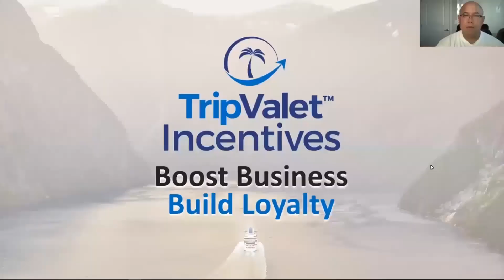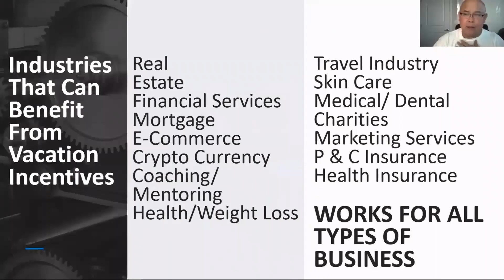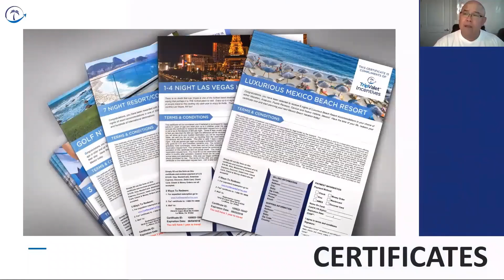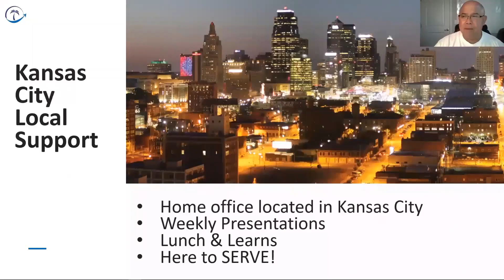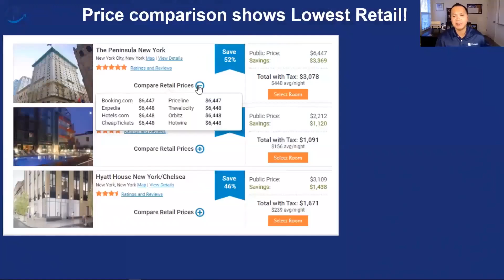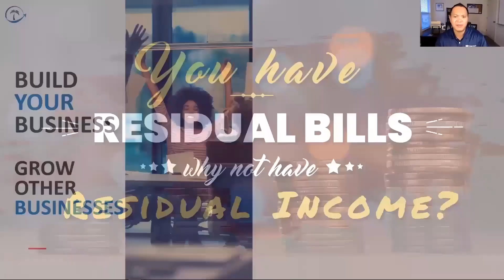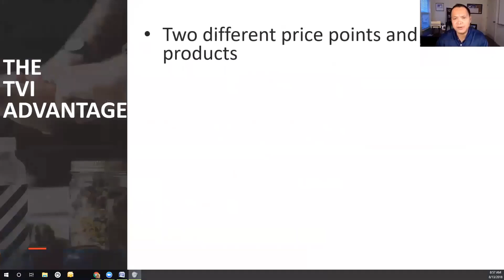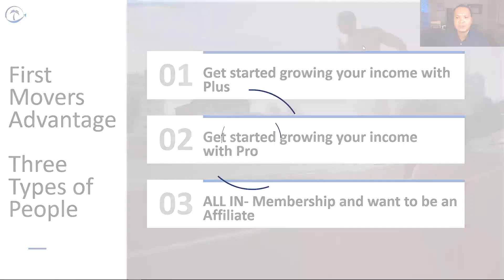Building Relationships Thru Vacation Certificates